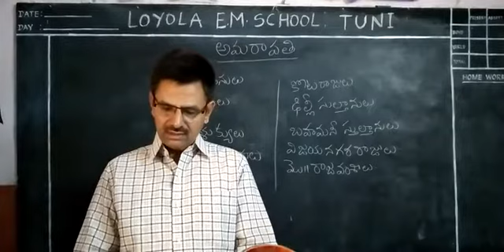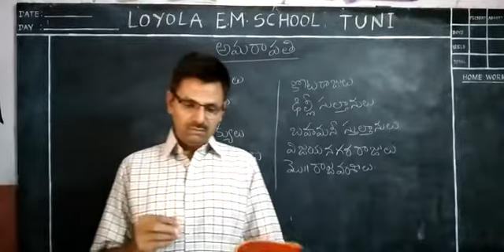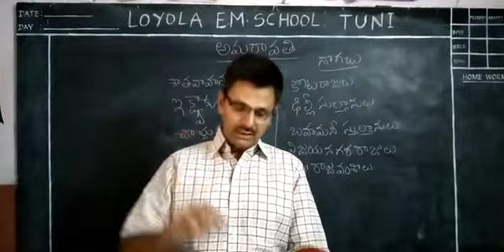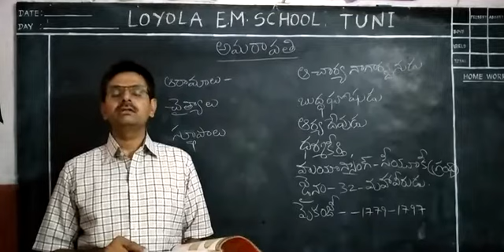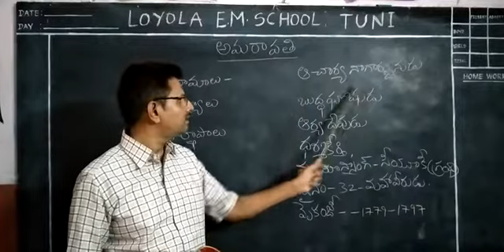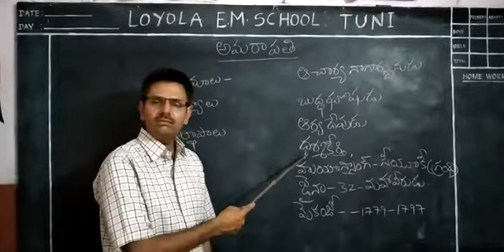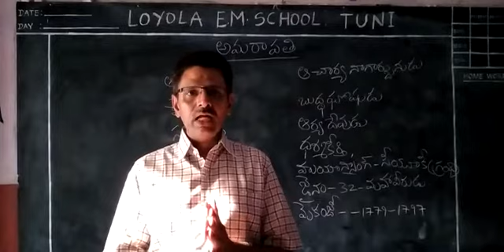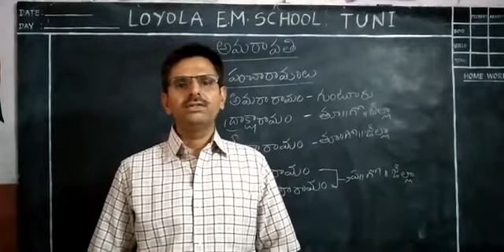SSC- Telugu Lesson-2 అమరావతి (Part -1)